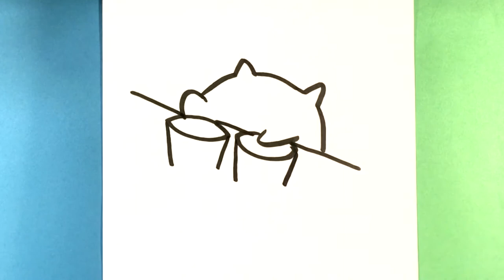How to Draw Bongo Cat - Cute Animals to Draw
This is the neatest and coolest thing i could ever do. I am drawing the great and famous meme. This is a super easy drawing tutorial. its step by step made for kids or adults. I hope you have a great time doing it with me. Grab a marker and let's do it together.